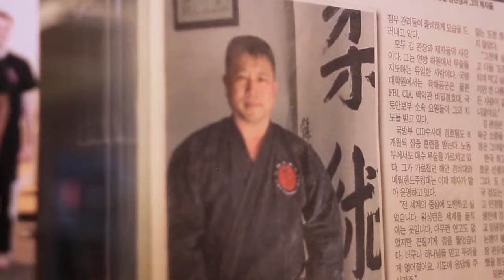JTR School Tribute to Sensei (2015)